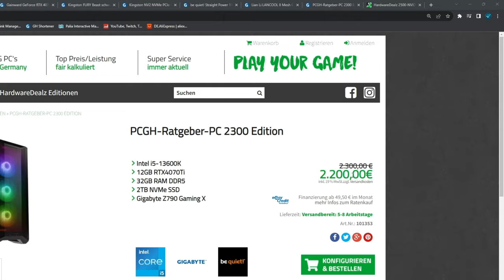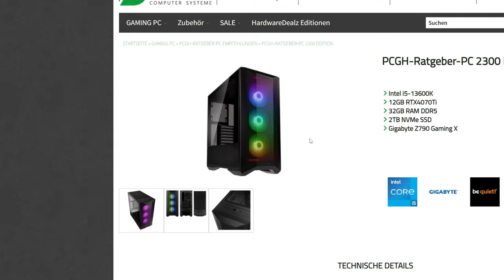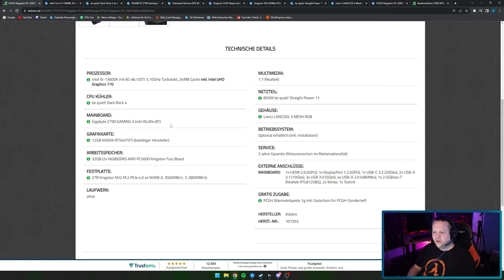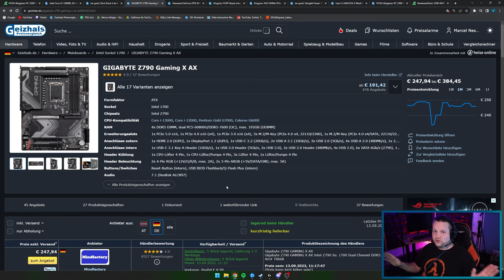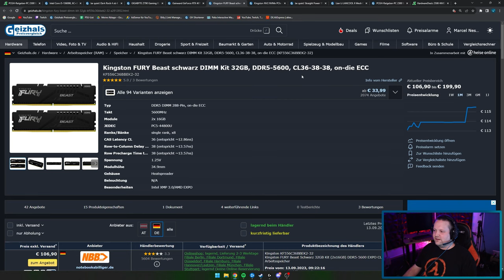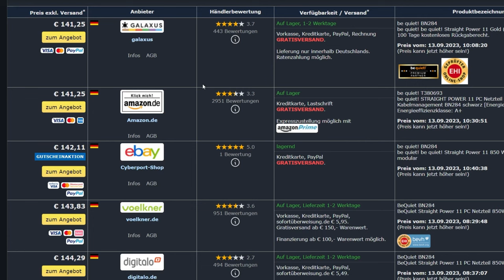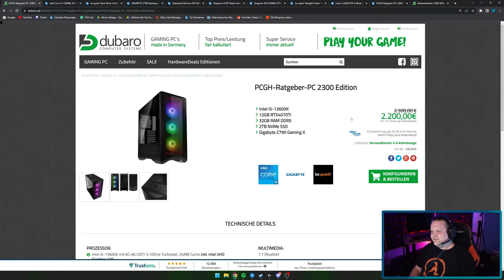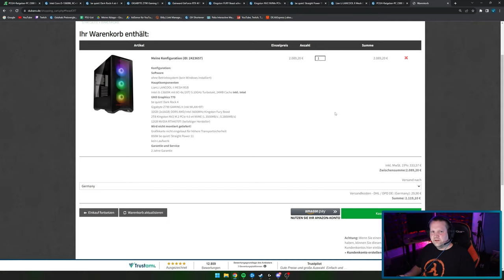DUBARO - PCGH-Ratgeber-PC 2300 Edition - Taugt der was?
▼ Mein System ▼

 ⇘ Timestamps ⇙

00:00 - Einleitung
00:21 - Werbung
01:02 - PCGH-Ratgeber-PC 2300 Edition
06:53 - Ergebnis/Fazit

⭐️ Quellenangaben ⭐️